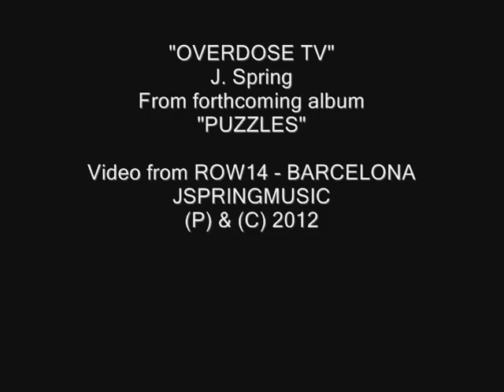OVERDOSE TV - TRAILER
"OVERDOSE TV "
Trailer
From forthcoming J. Spring's Album "PUZZLES".